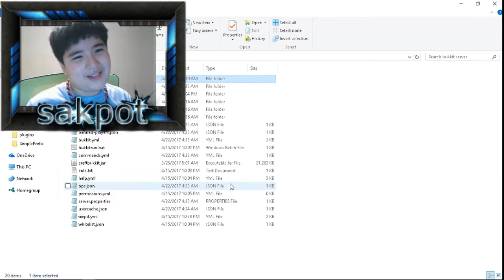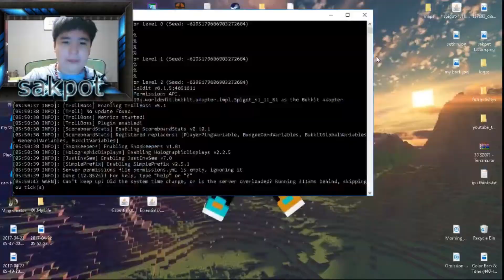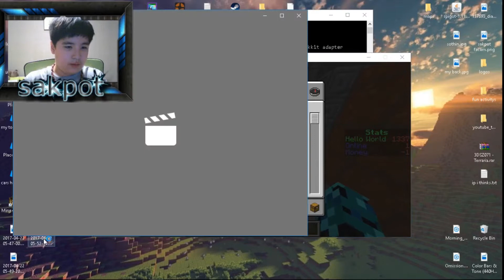MY OWN MINECRAFT SERVER!!!!!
i made my own server guys i dont have the ip i can
shere so i will tell u when i do get one :D